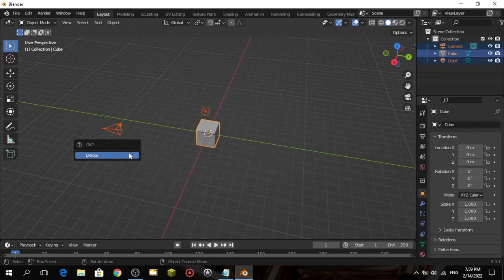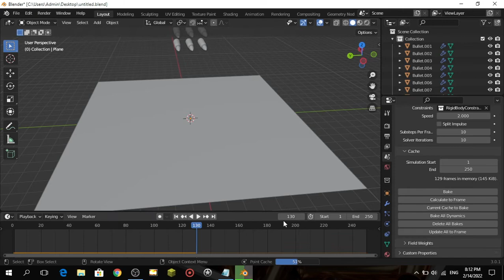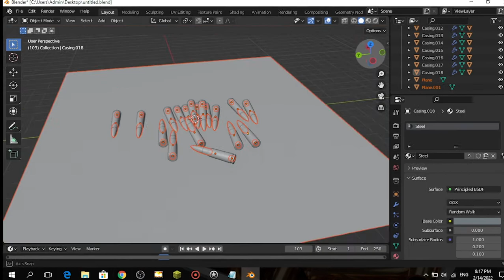Making 7.62x39mm in Blender | Timelapse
Making 7.62x39mm in Blender
Making bullets in Blender